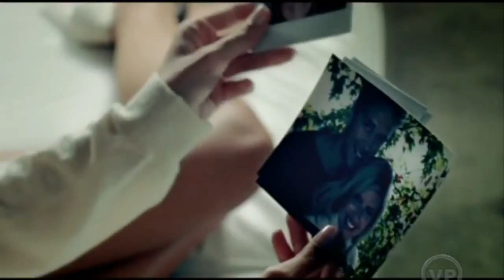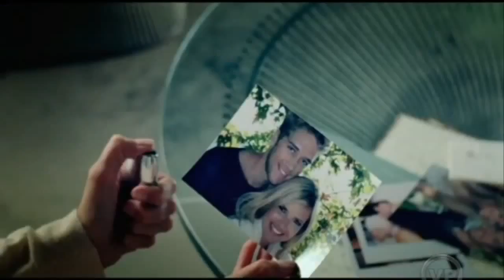Call the shots-Girls Aloud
performed by British all-female pop group Girls Aloud, written and produced by Brian Higgins and his production team Xenomania. Released on 26 November 2007, the single was the second to be taken from Girls Aloud's fourth studio album Tangled Up. "Call the Shots" was critically acclaimed, with pop music journalist Peter Robinson calling it the "greatest pop song of the 21st century.